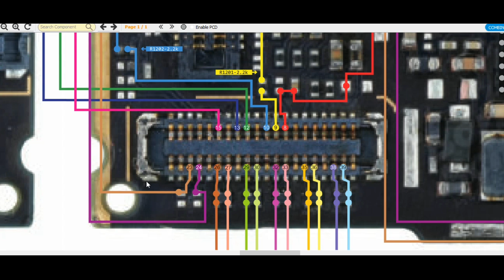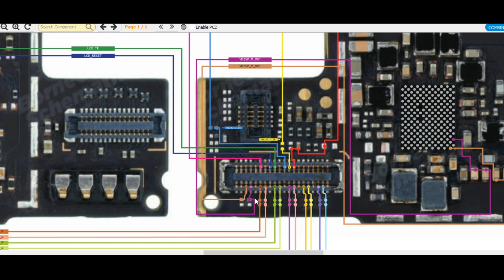Mi Note 5 and note 5 pro Display Graphics problem solution